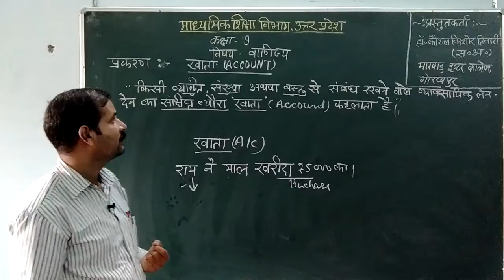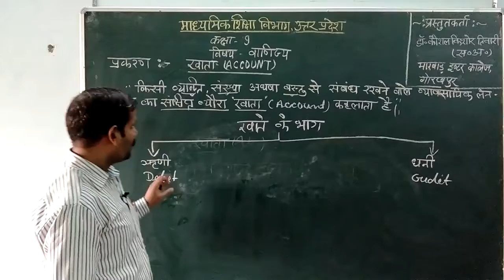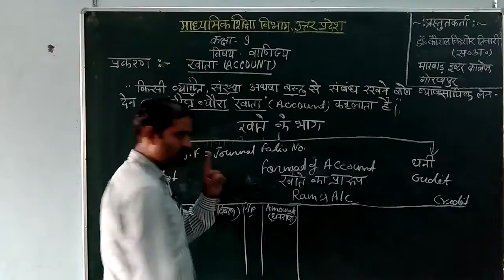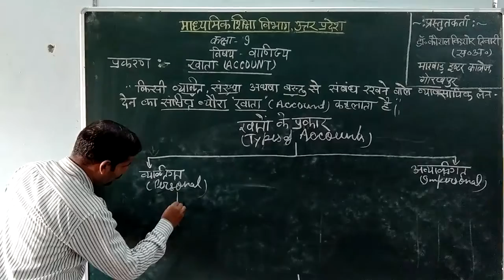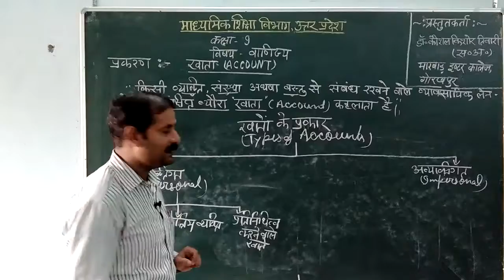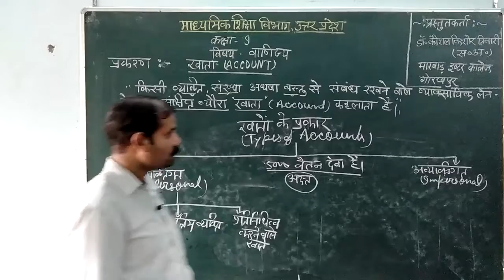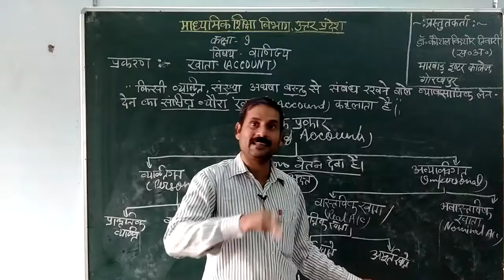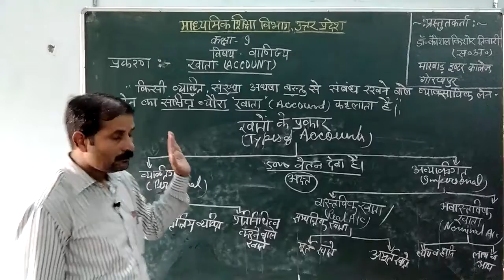9th COMMERCE JOURNAL Lesson 3 PART 1 By K K Tiwari